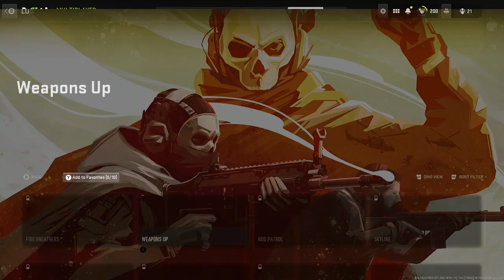MW2: Stats at Level 200 - 12/11/22